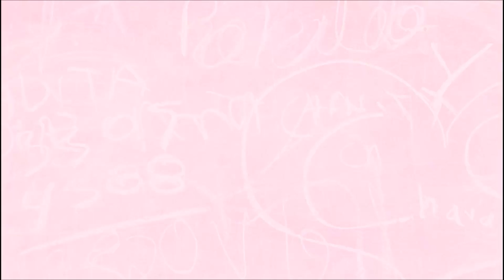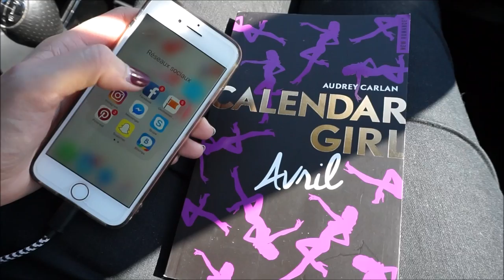VLOG à Bruxelles #1 ➳ Hôtel 5***** & virée à Primark